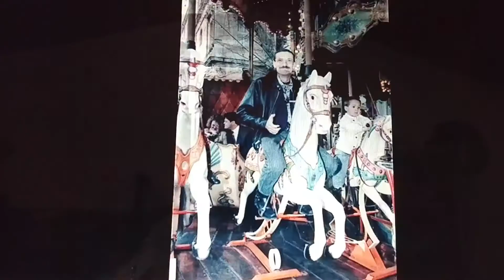IMPROVIDEO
Guitare : B FULCRAN